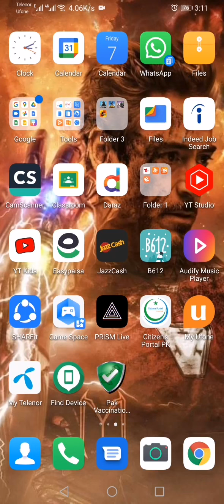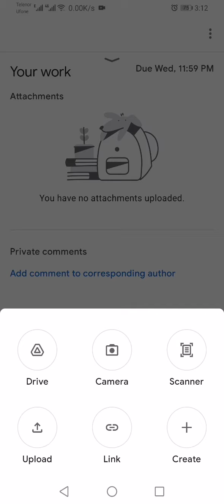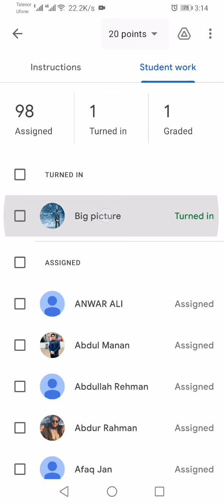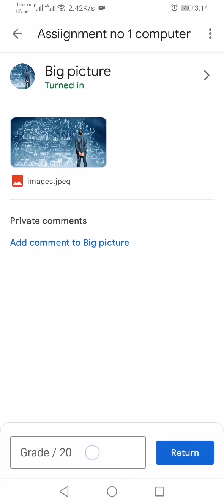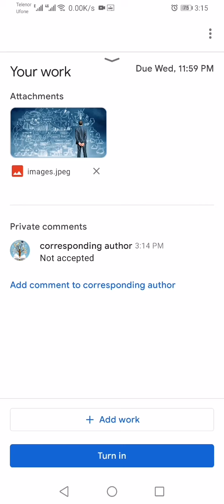how to upload assignments on google classroom